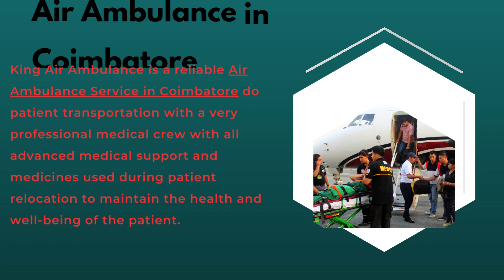Air Ambulance Service in Gaya and Coimbatore by King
King Air Ambulance Service in Gaya and Coimbatore offers hi-class ICU facilities with a very specialist medical team that helps in maintaining the health of the patient during patient transportation and our medical team is always present to ensure that the patient does not face any kind of problem.